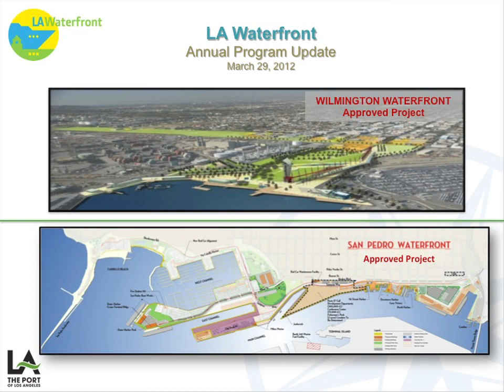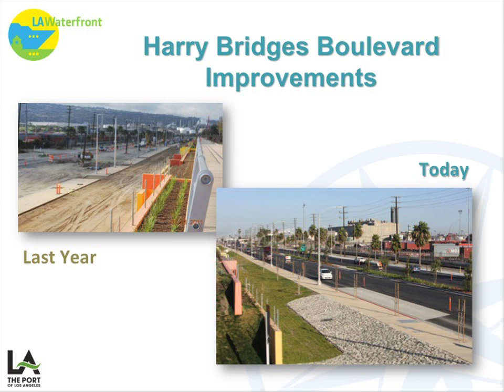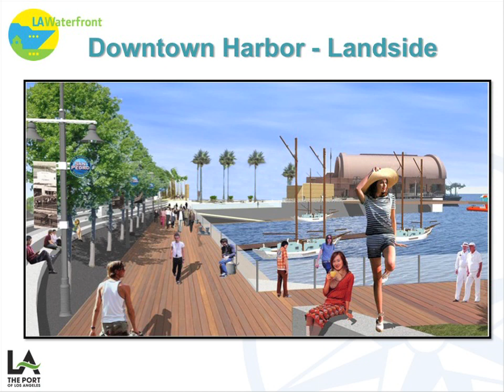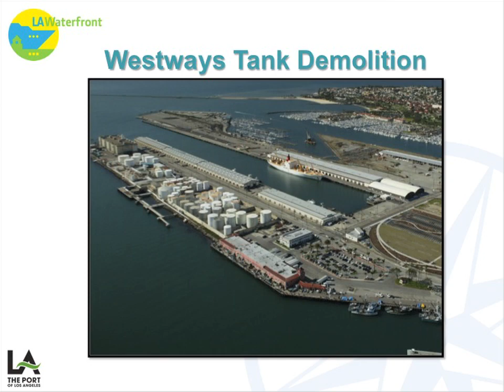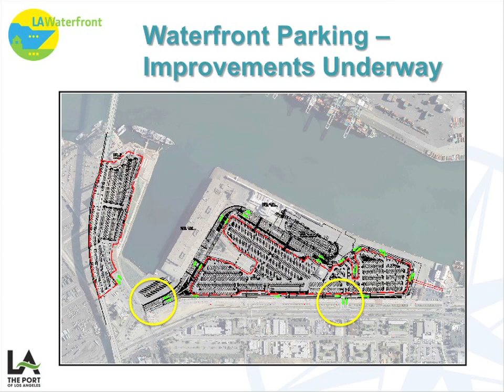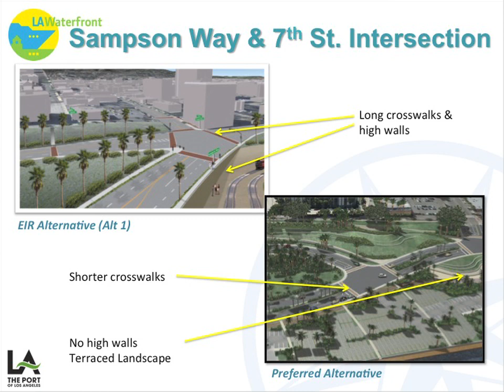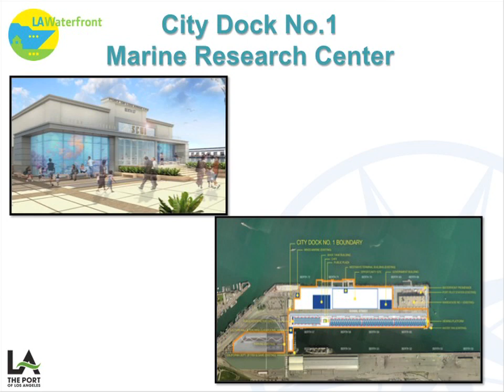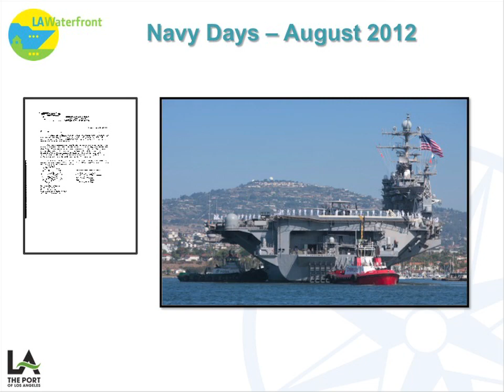LA Waterfront Annual update by Geraldine Knatz, Ph.D.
San Pedro, Ca.  March 29, 2012

The Port of Los Angeles is busy improving the San Pedro and Wilmington area or what is termed "The LA Waterfront".  The Board of Harbor Commissioners passed a massive, 30 year waterfront development program in September 2009.  The program is moving right along and the proud Director of the Port, Geraldine Knatz, Ph.D. takes time each year to update the community as to the progress of this program.

Knatz lead the public through a progress report at the public meeting held on March 29, 2012.  Before hundred of residents and interested citizens, she discussed a stunning number of multimillion dollar projects.  Knatz was right on her game that night delivering a most impressive list of past, present and future projects that all add up to an incredibly bright new face of the often forgotten harbor towns.

Her style is like a sit down around the dinner table as she tells of her personal touch on each of the projects.  Notably, a side trip she just went on to visit the USS Iowa in San Francisco, which is destined to find a new home at the Port of LA this summer. Knatz comments that her greatest worry was the WWII battleship would be a rusty old eye sore.  To her delight, the ship is in "pretty good condition" and is undergoing a complete new paint job before the trip to LA.

This video is the Powerpoint Knatz prepared and presented as the evenings keynote speaker.